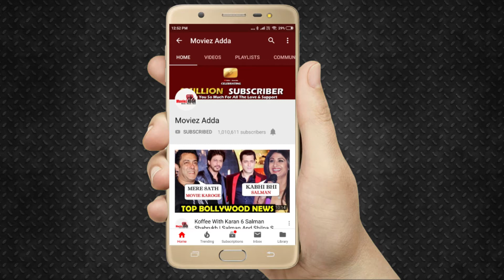Shahid Kapoor REACTS On His BREAKUP With Kareena Kapoor | Kabir Singh Trailer Launch